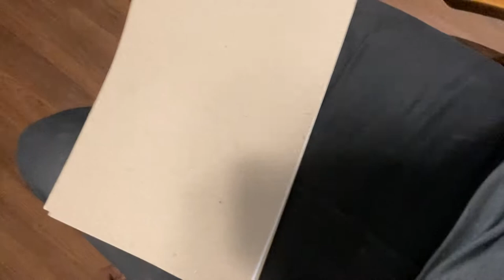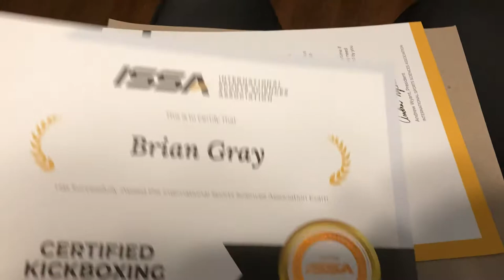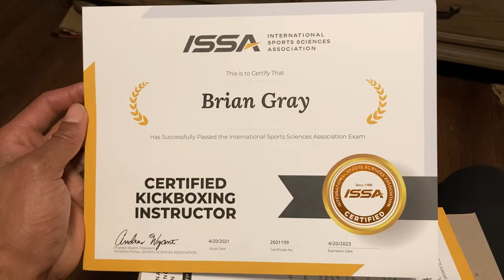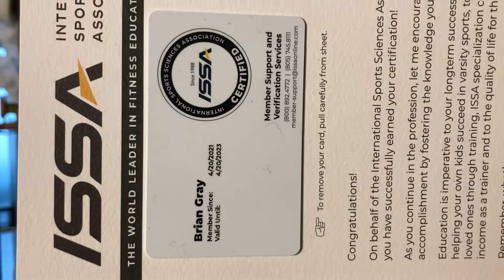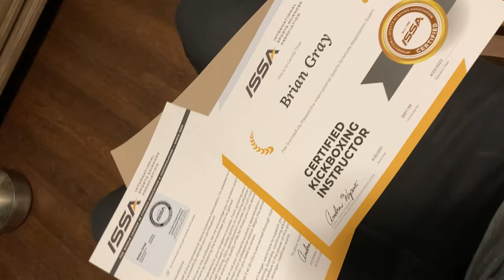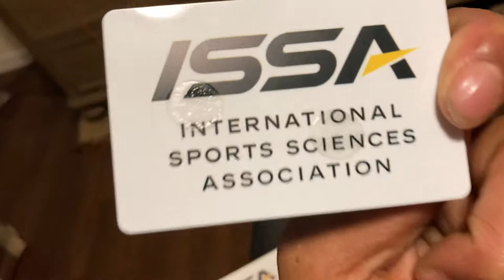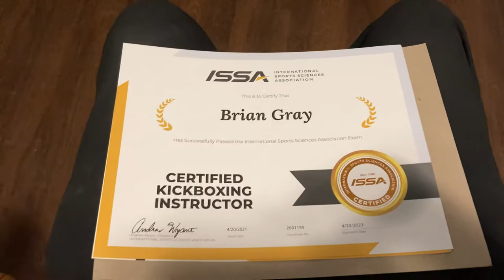ISSA Certified Kickboxing Instructor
I’m officially a kickboxing instructor. Very excited on this new journey. Didn’t wanna put my whole government out there but working with the public they gonna know anyways. Very humbled & blessed. Really really ready for these new changes. Workout videos will be posted very soon & also fitness documentaries. Just wanted to let the world know I’m not playing no games. Btw S/O to everybody who tried to play me. CONGRATS U PLAYED YASELF *DJ KHALED VOICE*